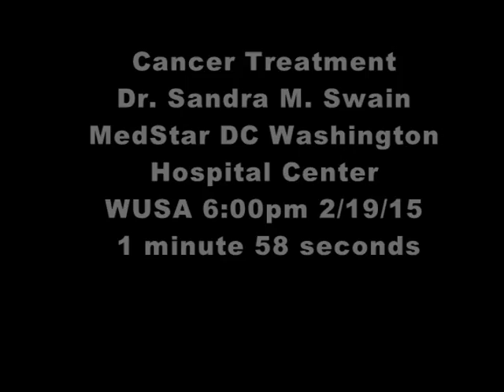Sandra Swain, MD - CLEOPATRA Trial (WUSA 9)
A two-year long clinical trial conducted around the world shows a drug and chemotherapy combination can lengthen the survival for patients with HER2-positive metastatic breast cancer. The lead author of the CLEOPATRA study, Sandra Swain, MD, says the findings give patients with an aggressive disease hope to live a longer life.

Video courtesy of WUSA 9.